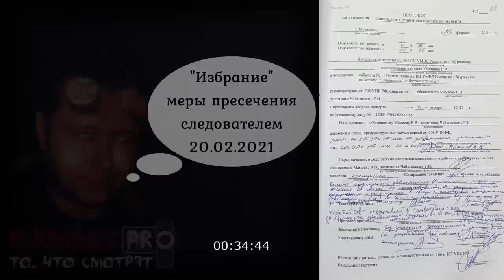MAMAEV PRO ПРЕДВАРИТЕЛЬНОЕ РАССЛЕДОВАНИЕ/ МЕРА ПРЕСЕЧЕНИЯ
РЕКВИЗИТЫ НА ПОДДЕРЖКУ:
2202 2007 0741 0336 СБЕРБАНКА

ПРЕДВАРИТЕЛЬНОЕ РАССЛЕДОВАНИЕ
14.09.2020 - очная ставка с кассиром Александровой В.А.
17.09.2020 - очная ставка с кассиром Ребизовой Л.В.

СУДЕБНОЕ СЛЕДСТВИЕ
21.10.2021 - отказ пропустить в зал судебного заседания

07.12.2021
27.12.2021 ЧАСТЬ 2 удаление из зала судебного заседания

СУДЕБНОЕ СЛЕДСТВИЕ В ОТСУТСТВИЕ ПОДСУДИМОГО
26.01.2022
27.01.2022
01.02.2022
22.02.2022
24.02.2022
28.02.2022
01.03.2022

ОКОНЧАНИЕ СУДЕБНОГО СЛЕДСТВИЯ
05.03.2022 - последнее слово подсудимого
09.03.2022 - приговор (лишение свободы - 1 год 8 месяцев)